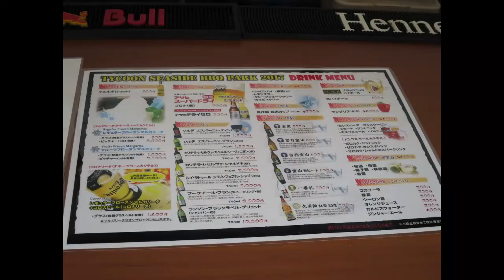ｺﾛﾅﾘｰﾀ(ﾃｷｰﾗﾍﾞｰｽｶｸﾃﾙ)を頼んでみた[ﾊﾞｰﾍﾞｷｭｰﾊﾟｰｸ,横浜ﾀｲｸｰﾝ,Coronarita]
「TYCOON SEA SIDE BBQ PARK」に、「コロナリータ」という珍しいメニューがあったので頼んでみました。
テキーラベースのカクテルです。フローズンマルガリータにコロナビールを刺したもので、時間とともにコロナビールがマルガリータに染み込んでくるので、時間とともに味が変わります。

※2017/7/1 ～ 10/29の土日祝日およびお盆期間中(8/14～20)に営業中